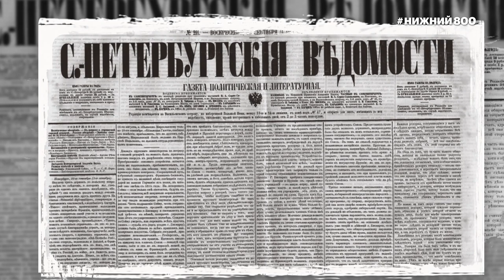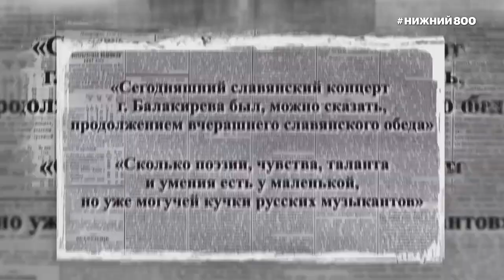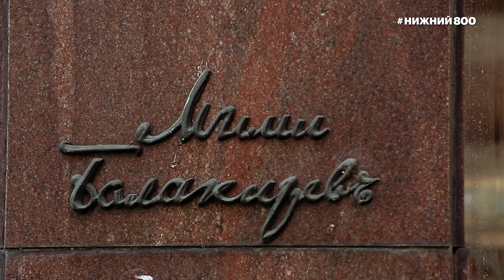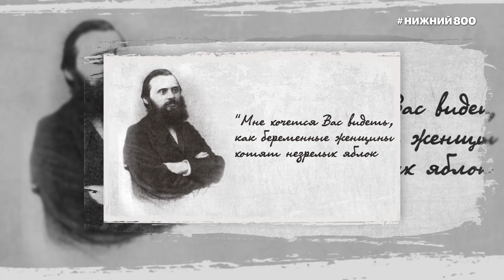Нижний с Перцем. "Главный" в русской музыке: Балакирев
нижний800 Основатель "Могучей кучки" Милий Балакирев
Проект к 800-летию Нижнего Новгорода реализован благодаря поддержке "Команды 800"!